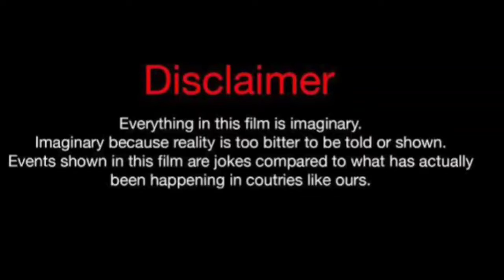Buse Meral Vs Halil Ibrahim Ceyhan Real Life Partners 2024